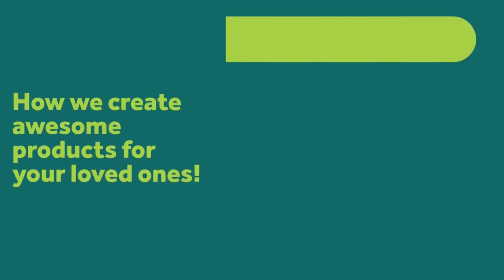Quick Weight Gaining Baby Food|| Potato Kheer for Babies|| Potato Recipes for Babies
A Complete Range of Health Mix and Milk Mixes & Natural Sweeteners ans Healthy Snacks by MummaMade Nutri.

We use certified clay pots and neem wood ladles of ancient traditional kitchen accessories which offers a distinct taste and keeps the nutritional value of the food intact.

Order Natural and Home Made and Preservatives Free, products from MummaMade Nutri.
We're Shipping Globally.

List Of Products By MummaMade Nutri
Category wise
* Health Mixes
1. Sprouted Ragi, Almond Mix
2. Brown Rice and Moong Mix
3. Oats Porridge Mix
4. Wheat Moong Dal Mix
5. Sprouted Green Gram Mix
6. Black Urad Dal Mix
7. Sago Urad Dal Mix
8. Red Poha Mix
9. Ragi Malt
10. Multi Grain Health mix
11. Multi Millet Health mix

* Milk Mixes
12. Nuts Powder
13. Dates Syrup
14. Palm Jaggery syrup
15. Beetroot Malt
16. Carrot Malt
17. Mixed Fruit Malt

* Snacks
18. Dry Fruits Laddu
19. Ragi Laddu
20. Peanut Laddu
21. Almond Jaggery Cookies
22. Cashew Butter Cookies
23. Ragi Choco Cookies
24. Millet Butter Cookies
25. Roasted Makhana
26. Ragi Butter Savoury Bite
27. Millet Butter Savoury Bite
28. Poha Mixture
29. Roasted Cashew Salt & Pepper
30. Salt Roasted Almond

* Other Products
31. Pure Cow Ghee
32. Natural Honey
33. Instant Multi Millet Dosa Mix
34. Organic Jaggery Powder
35. Herbal Baby Bath Powder

Why only Mummamade Nutri !

Being a mother, I realized that there are not many healthy and nutritious food options available for babies, hence I took it upon myself to create homemade traditional food options in traditional method with clay pots & neem wood ladles for my kids and share the same with mothers like me. Our products are developed based on meticulous research which is 100% natural, healthy and traditionally made. Ensuring that the nutritional value is preserved throughout the process without any addictive, preservatives and free from artificial colours. At the same time keeping it healthier and tasty as moms handmade with loads of love and care.
-Jeni Dhanesh
A mother as you